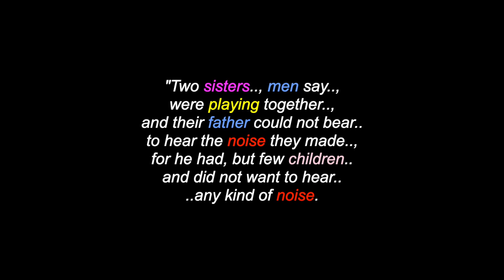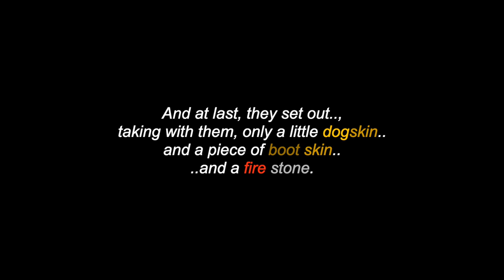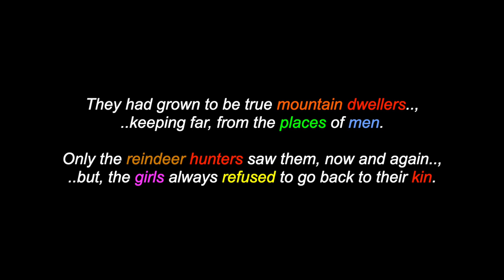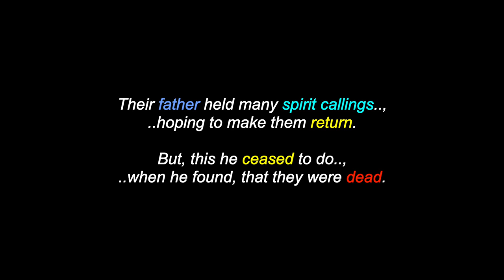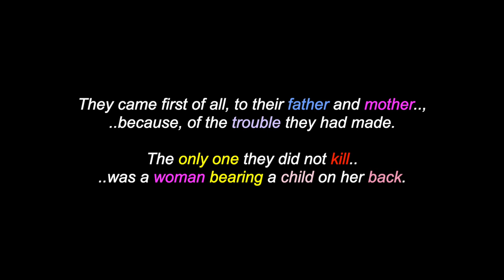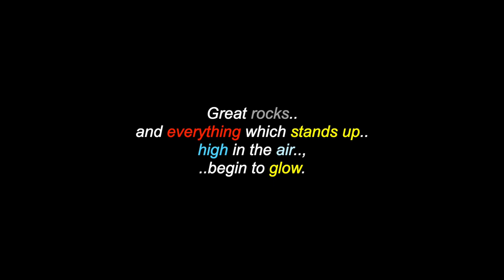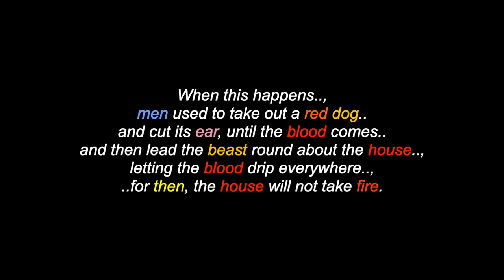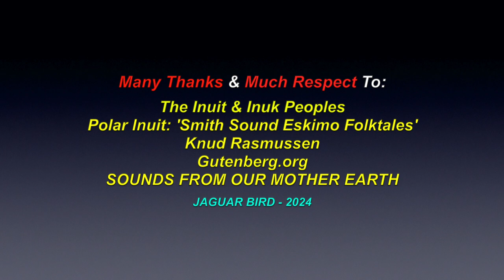The Thunder Spirits: A Smith Sound Polar Inuit Legend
This is a video for: "The Thunder Spirits", a Smith Sound Polar Inuit legend. There are also videos in this channel for over 1700 North, South & Central American Tribes & First Nations, Residential Schools, Chiefs, Elders, Historical Events, Indigenous Concerns, Quotes, Environmental Youth Activists.. and much more.

I claim no ownership of any of the clips, video and music expressed in this video and employ my borrowing of them, with much respect and thanks. Credits are also given at the end of the videos, as well as below. No personal monetization is being done with this video, by me, nor do I receive ANY other benefits from ANY of these videos. They are meant for all, to heal, teach, discuss, inspire and inform and share. No theft and/or disrespect is intended. I post all of these videos, with love and respect. I am also "not" part and/or, a member (or, partake) in any other social media sites, boards, chat-rooms (i.e.: Fcebook, twitter, Instagram, etc.. etc.. etc.. Too busy, making videos! : )

Many Thanks & Much Respect To: The Inuit & Inuk Peoples..; Polar Inuit: 'Smith Sound Eskimo Folktales'..; Knud Rasmussen..; Gutenberg.org..; SOUNDS FROM OUR MOTHER EARTH.. and to all the other brothers and sisters who have contributed to this video with photos and/or, in any other way.